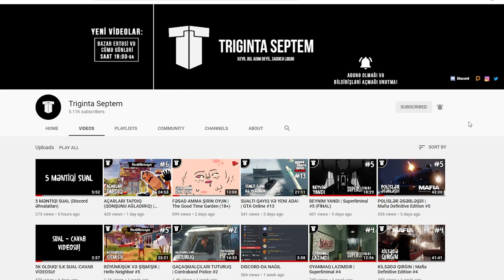YENİ ŞƏHƏRDƏ YENİ HƏYAT (DÖYDÜLƏR VƏ SOYDULAR) | GTA AZRP #1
GTA Online AZRP (indiki adı ViceCity RP) şəhərində ilk günümüz! Bu "vloqda"dan görəcəksiz ki vicdanla pul qazanmaq üçün əziyyət çəkirik. Bu işdə bizə dostlar yardım edir. Amma şəhərdə qara qüvvələr varmış. Bax məhz o qara qüvvə də bizi söydü, döydü və soydu... Xoş izləmələr!
oyun
oyunlar
triginta septem
triginta
septem
oyun
kanali
azeri oyun kanali
gülməli montaj
yutuber
aztube
oyunçu
azeri yutuber
oyuncu
oyun videoları
montaj,
gülməli anlar
gulmeli anlar
triginta septem yeni video
triginta yeni
among us
raft
gta
pubg
the forest
dublyaj
dublaj